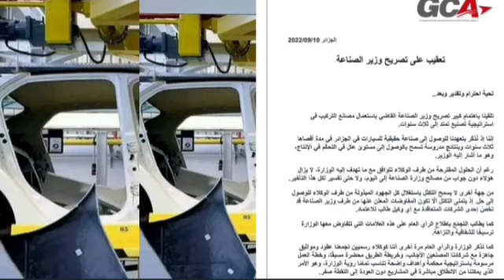تجمع وكلاء السيارات في رد على تصريح وزير الصناعة بخصوص ملف السيارات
رد تجمع وكلاء السيارات على تصريحات الوزير زغدار حول استيراد وصناعة السيارات بحيث نندوا بالعراقيل التي كلفتهم كثيرا واضافوا أنهم مستعدون لبعث صناعة السيارات